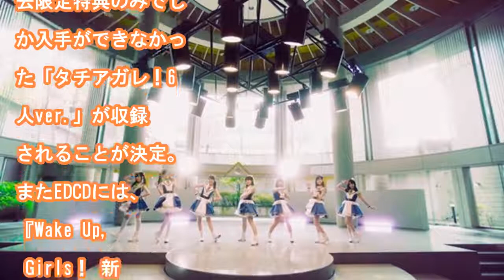Tvアニメ『wake up, girls！ 新章』聖地・仙台ロケを行ったopedのmvが公開！ カップリング曲には作品内ドラマ主題歌も決定！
11月29日発売となる、現在放送中のTVアニメ『Wake Up, Girls！ 新章』のOPテーマ「7 Senses」とEDテーマ「雫の冠」のMVが公開されました！今回は2日間に渡り、すべて聖地仙台でのロケを敢行。作品内にも出てくる仙台市各地での撮影が行われました。オープニングテーマ「7 Sense...